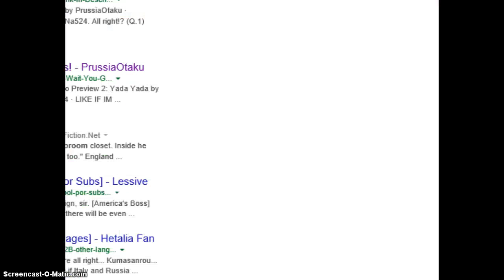Let's Play! HetaHazard Part 3- Mystery Box?